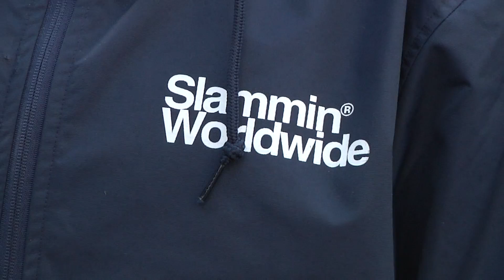Skating Tony Hawk's Ramp with Vert Legend Bucky Lasek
Skating Tony Hawk's Ramp with Vert Legend Bucky Lasek was insane

Make sure your signed up to our email list for look-books, giveaways and other info.

BLUETILE!